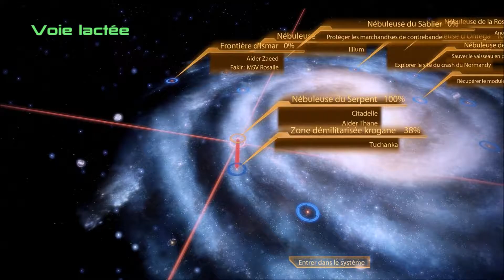[E09/13] Mass Effect 2 [PC] - Let's Play FR - Ultra (2160p) - 1080p/60Fps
Enregistrement : Nvidia ShadowPlay
DRIVERS:
Nvidia: Version: 375.86
Programme pour les benchmarks : MSI Afterburner & RivaTuner

RAM : DDR4 Corsair Vengeance LPX, Noir, 2 x 8 Go, 2400 MHz, CAS 16
GPU#2 ( CG de rechange ) : Asus GeForce GTX 970 STRIX DirectCU II, 4 Go
Système D'Exploitation : Microsoft Windows 10 Famille, 64 bits, OEM - Version DVD

Setup Gaming :

Manette1#: 1x Manette sans fil 'Halo 5 : Guardians' pour Xbox One, édition collector
Manette2#: 1x Manette sans fil 'Call of Duty : Advanced Warfare' pour Xbox One ( COD AW collector )
Manette3#: 1x Manette PS4 DualShock 4, grey blue ( uncharted 4 collector )
Manette5#: 1x Manette sans fil Xbox One - Édition limitée Gears of War 4
CONSOLE#1: Console Xbox One Call of Duty : Advanced Warfare Collector Edition, 1
CONSOLE#2: Console PlayStation 4 1 To + Uncharted 4: A Thief's End, édition limitée
CONSOLE#4: Console New Nintendo 3DS XL Fire Emblem Fates, édition speciale
CONSOLE#5: Console Playstation Vita Wifi + Call of Duty : Black Ops Declassified, édition limié
Je joue dorénavant en 1440p en full ultra sur tous mes jeux, même si la vidéo et en 1080p/60FPS, c'est juste que les vidéos 1440p sont beaucoup trop longue à encoder et beaucoup beaucoup trop longue a faire "apparaître" en cette résolution sur Youtube. Mais si vous voyez des vidéos en 1080p/30 Fps qui sortent après le 1er novembre 2016 c'est que ces vidéos on était tourné avant le 1er novembre et mes let's play peut être tourné 4 mois à l'avance ou 2 jours avant la publication, sa dépend.
Je fais mes vidéos pour moi, pas pour les autres, si tu regardes-t-en mieux pour toi mais je ne demanderais jamais des like, des abo etc...
Même si j'en viens à avoir 0 vus je m'en bats LA couille je continuerais.
Mon but : M'occupé quand je me fais chier et avoir une trace de ce que j'ai fait et si ça peut aider quelqu’un en passant c'est bon à prendre.